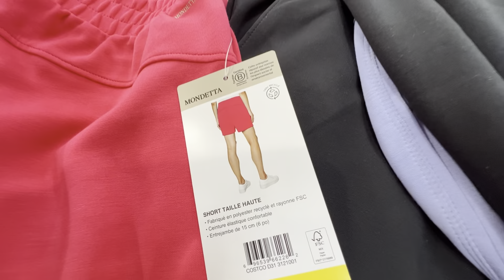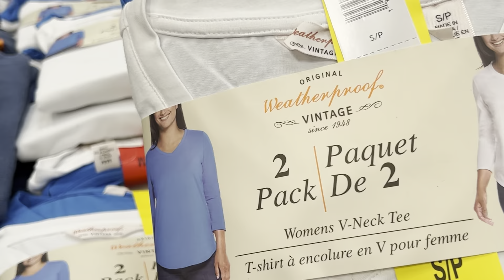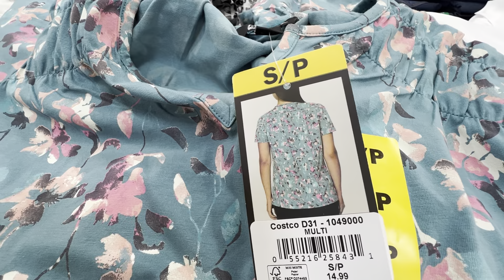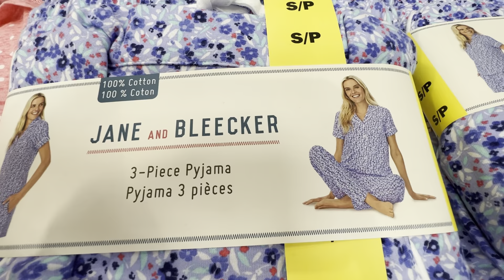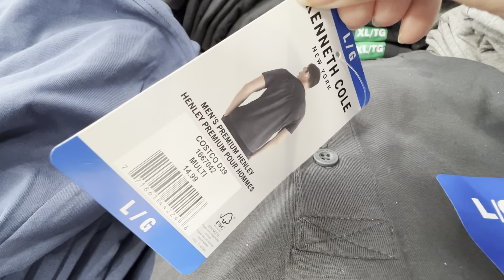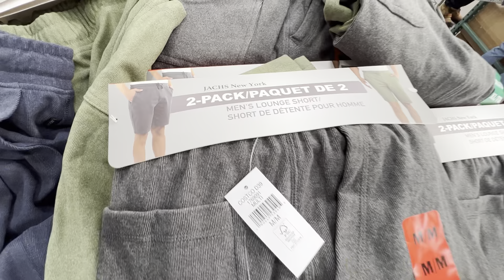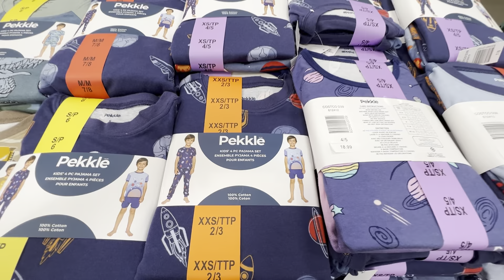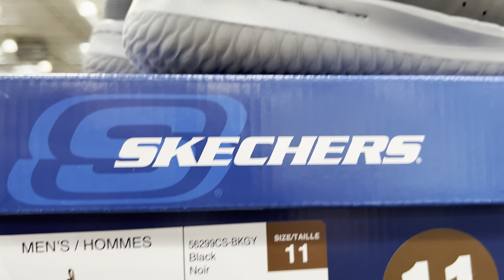Costco clothing & shoes! New arrivals + sale items! Affordable fashion!